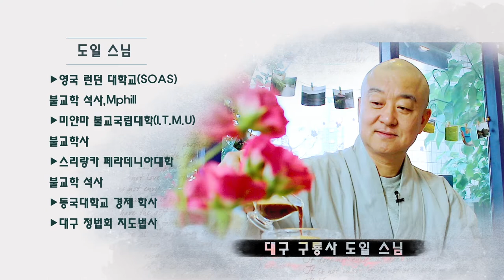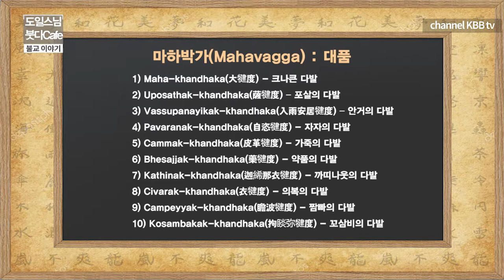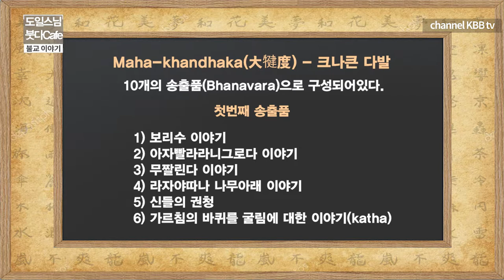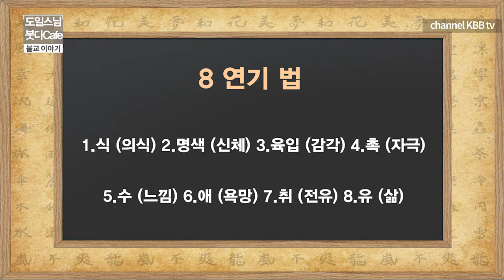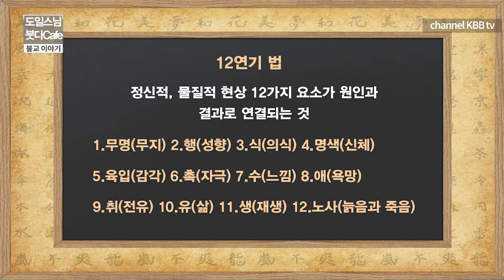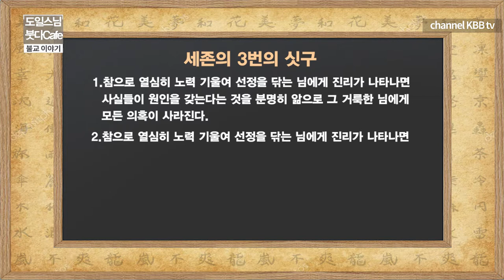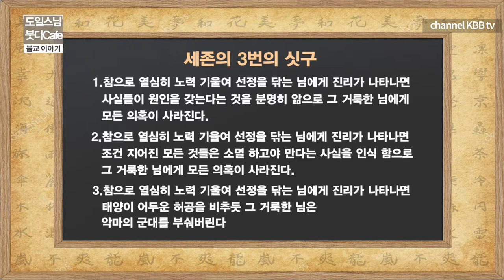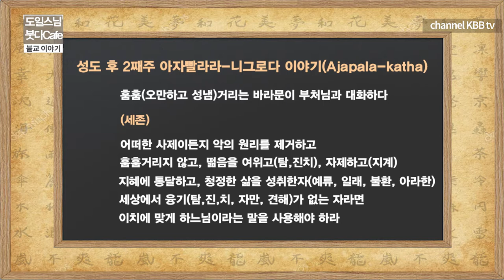부처님 성도 후 첫 번째 주와 두 번째 주